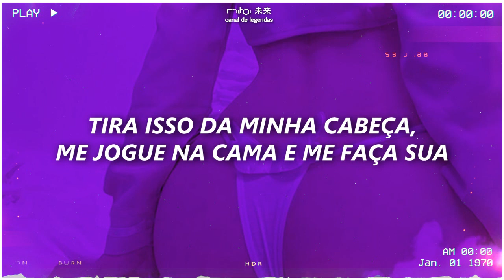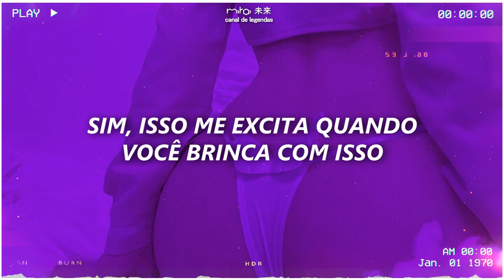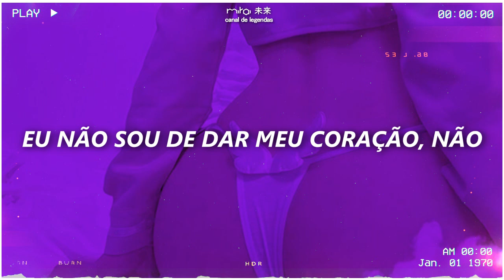lolo zouaï - open the door [legendado/tradução]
↠ you're still on your way

ꜥꜤ letra ❛.⌇
[Intro]
(Ha-ah-ah)
(Ha-ah-ah)
(Ah-ah, ah-ah, ah-ah, ah, ah)
(Ha-ah-ah-ah)

[Verse 1]
I know I shouldn't think of you
But I can tell you want me too
In a window only you see it through
Let me make it obvious
It's heaven sent, I never miss (Never miss)
Oh, oh

[Pre-Chorus]
Give me something to hold on to
I've been saving it up for you
Put it on me like you need it
Can we finally

[Chorus]
Get it out my head, throw me on the bed and make it yours
I wanna make a mess
Wrapped around your neck
Don't want to fall for you
Unless it's on the floor

[Post-Chorus]
Ooh, ooh, ooh (Ah-ah)

[Verse 2]
Take your time and savor it (savor it)
Can you memorize my silhouette? (silhouette)
I'll be your new favorite
Yeah, it turns me on when you play with it
Tasting it, put your face in it

[Pre-Chorus]
Give me something to belong to (To belong)
I was waiting for someone like you
Say it to me like you mean it
Love it when you

[Chorus]
Open the door
Get it out your head
Throw me on the bed and make it yours
I know what I said
But now I'm not so sure
(I love it when you open the door)

[Post-Chorus]
Ah-ah, ah-ah, ah-ah, ah, ah (I love it when you)
Ah-ah, ah-ah, ah-ah, ah, ah (Open the, door)

[Bridge]
Now I'm waiting on your call
Tell me did this mean nothing at all to you?
I'm not one to give my heart, no
Can't believe I messed around and
Opened the door

[Chorus]
Can't get out of bed
I've been in my head like this before
Can't take no more
Yeah, you pushed me to the edge
You made me a mess
I went and fell for you like they all did before
Went and fell for you

[Post-Chorus]
Ah-ah, ah-ah, ah-ah, ah, ah (Oh, oh, ooh)
Ah-ah, ah-ah, ah-ah, ah, ah (Went and fell for you)
Ah-ah, ah-ah, ah-ah, ah, ah (Ah, ah, ooh-ooh, ooh, ooh)
Ah-ah, ah-ah, ah-ah, ah, ah (Ooh-ooh, ooh)

. ° ∅    ° —   so live a life you . °
✮ ✧   ◎      .    •.     will remember [🍶]